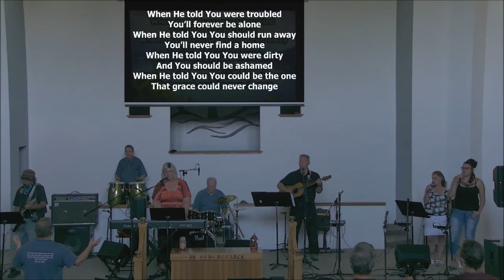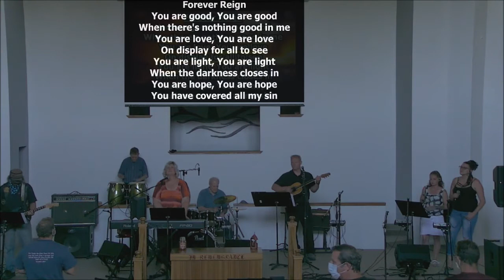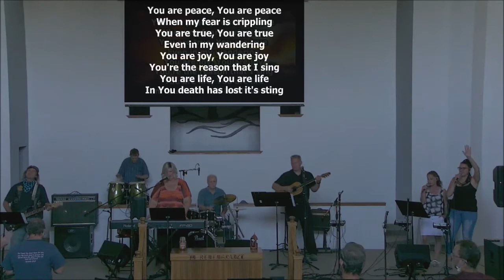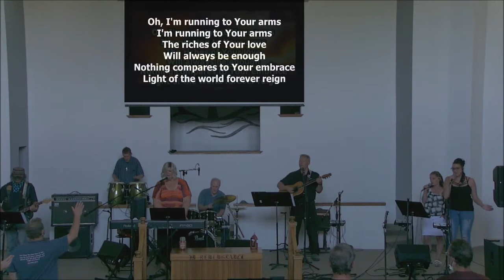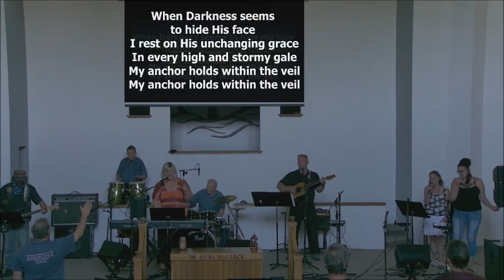Set Free Saturday Night Chruch